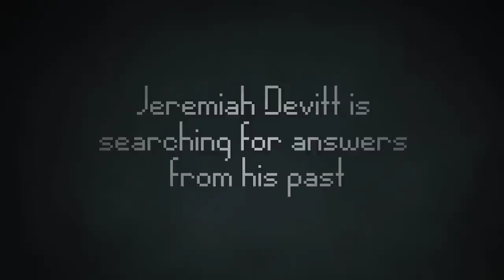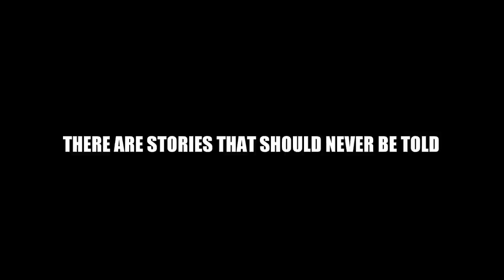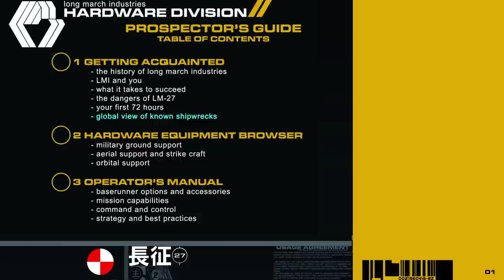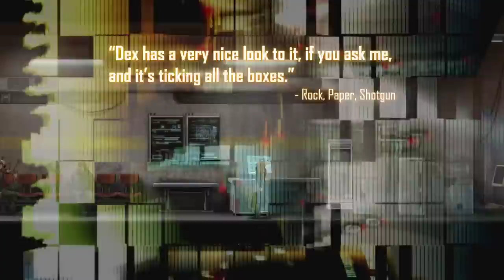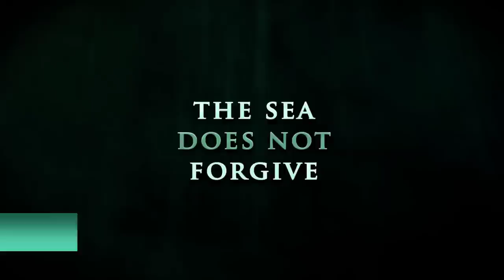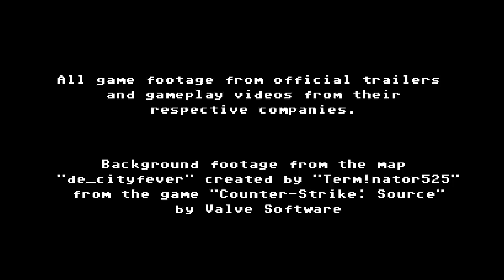Ross's Top 25 Most Anticipated Games!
The wide world of gaming explodes in Ross's face.
0:00     Intro
3:01    Countdown Starts
13:09   Intermission
25:30   Afterword